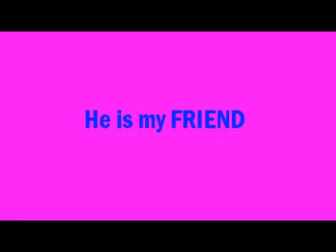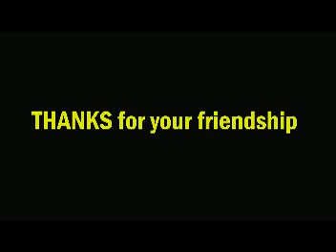Date (Ollie) de Witte as a musician 30082012